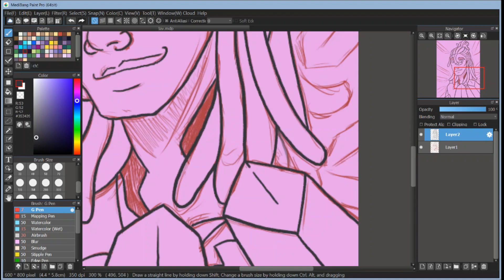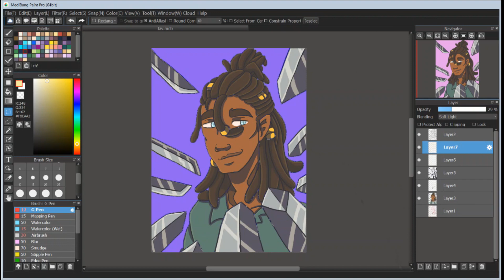{Tarot} Swords X; Jay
This tarot deck is a combination of two campaigns that both take place in the same word, yet this character is from the escape the coliseum that takes place around 15 to 20 years before the normal campaign.